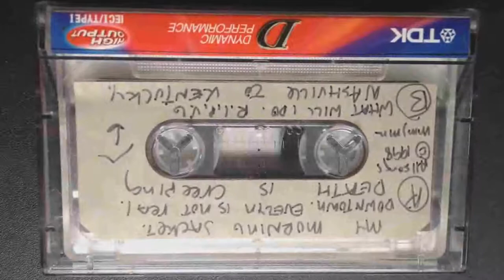My Morning Jacket, National Award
My Morning Jacket is considered one of the top live rock acts in the world and can claim a discography with a depth of artistry that rivals many in the great American lexicon of popular music. Their music combines experimentalism, heartfelt emotion and unforgettable songs. Their collective interplay is rooted in a decade of friendship and music making forged in their hometown of Louisville. From their early days playing clubs, parties and community centers in Louisville, to recording their first three albums in Shelbyville, My Morning Jacket has brought much acclaim to their home state during the last decade. The members of My Morning Jacket are Jim James, Tom Blankenship, Patrick Hallahan, Bo Koster and Carl Broemel.